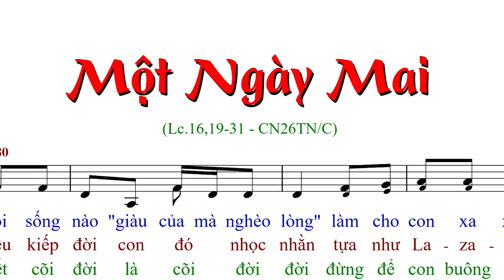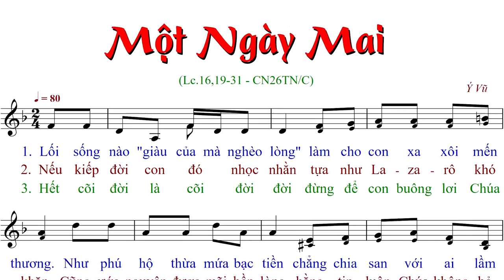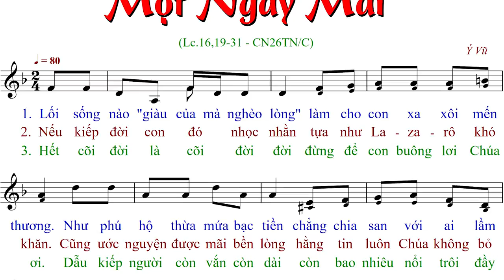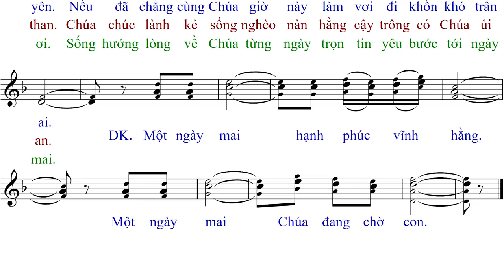Một Ngày Mai (tập hát 27/09/2019) - Ý Vũ - Anna Sao Mai